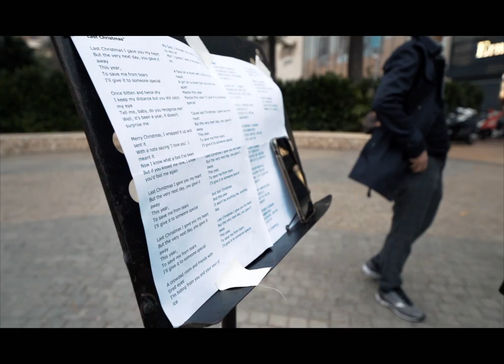Jason Video Final